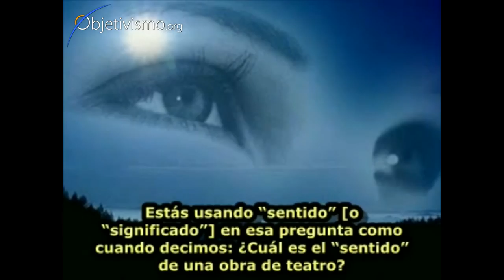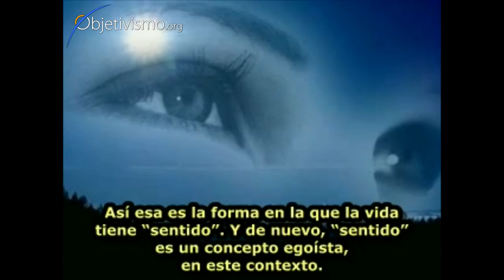¿Cómo puede la vida no tener sentido?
Para los no-religiosos, el sentido es: "Esta es *mi* vida, lo que hago de ella, y lo que saco de ella".